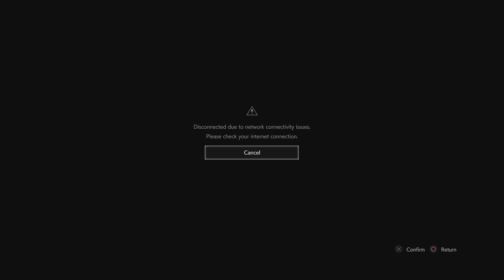RESIDENT EVIL RESISTANCE_20210224205856